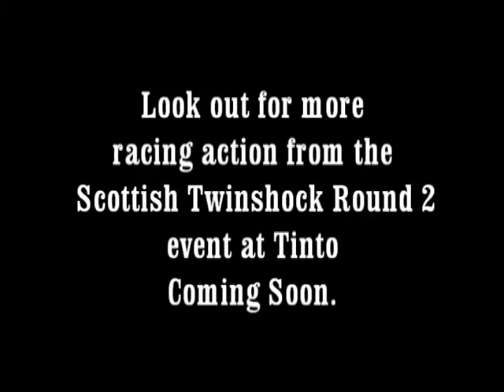Monoshock A Class Race 1 Tinto Moto Park 2012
The last video clip from the forthcoming DVD of the Scottish Twinshock Scramble Club's meeting held at Tinto Moto Park Rigside Lesmahagow Lanarkshire Scotland on the 15th April 2012. This featured race is Race 1 of the modern Monoshock A Class from the day's race programme. Look out for some quick riders in this clip including Ryan McLean - John Adamson - Mark Wilson - Jason Martin and Sean Doherty. More motocross video clips from around Scotland's racetracks will be posted soon.